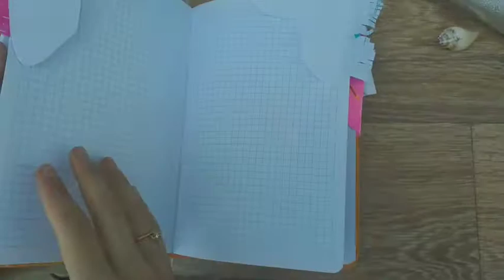2 способа как сделать закладки оригами